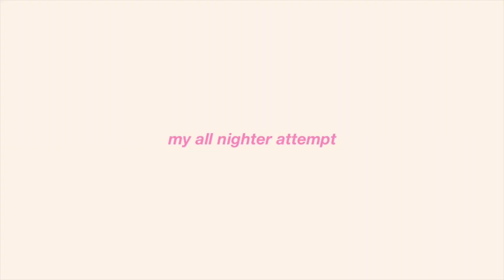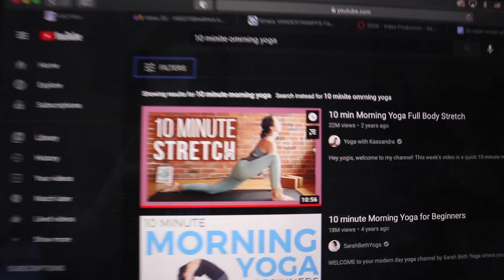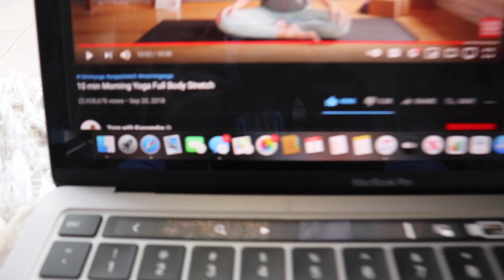weekend in my life - vlog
HEY GUYS! welcome to a weekend vlog, I hope u guys enjoyed this video!

vsco: lilyylogann

if you see this comment: *lily should get a lizard*

sub count: 11,332 thank u guys so much i love each and every one of you!!